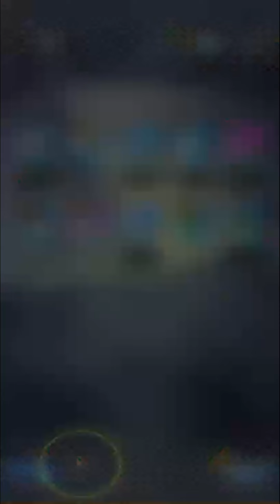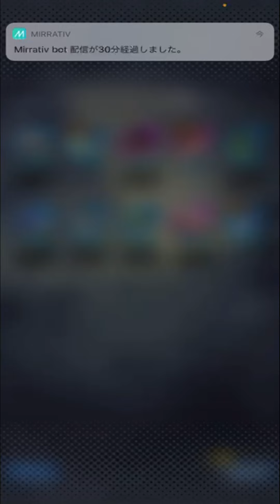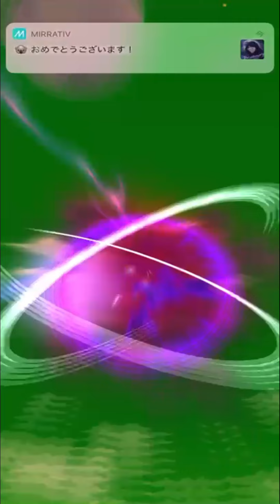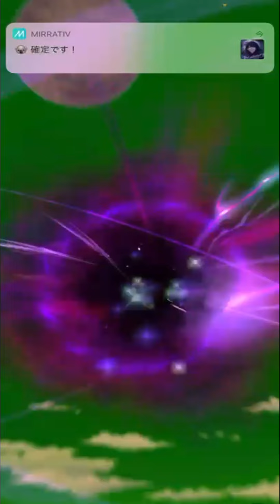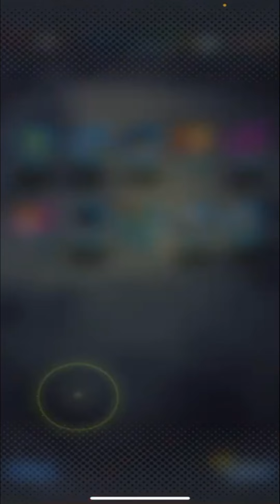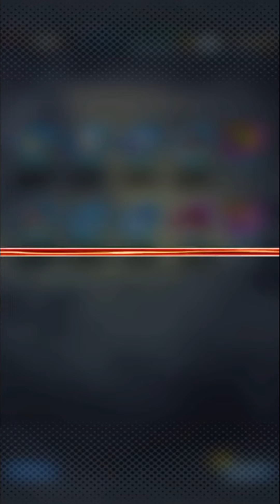【DRAGONBALL LEGENDS】無課金で110連ガチャ！はじめての極意【ドラゴンボールレジェンズ】【ジョニゴンボール】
DRAGON BALL初のガチャ回やで〜😆✨

無課金でこれだけ引けるって、ラッキーやね〜(☝︎ ՞ਊ ՞)☝︎

《関連動画》

クリリンのことか〜！！

カンフー秘伝・奥義の隠された名曲

ドラゴンボールのカテゴリ分け再生リスト